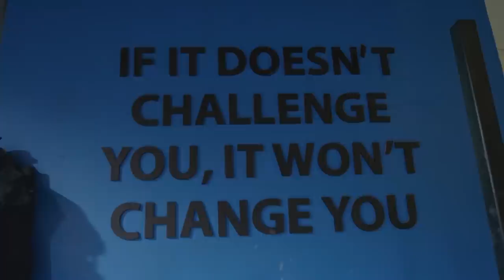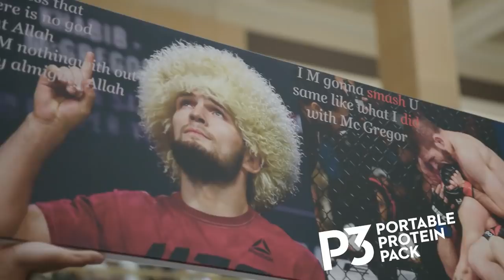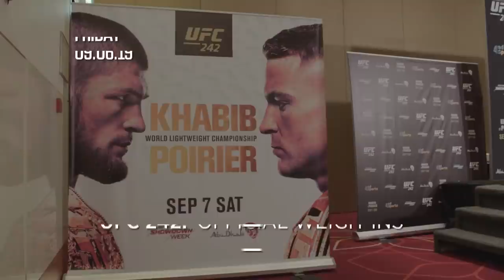Khabib vs. Poirier | Best Moments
Best moments featuring Khabib Nurmagomedov & Dustin Poirier in UFC 242